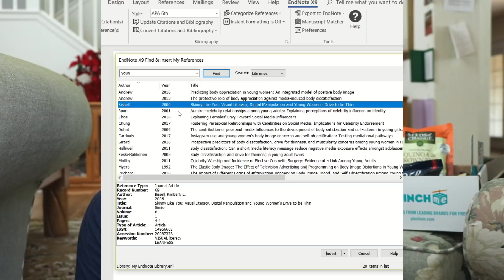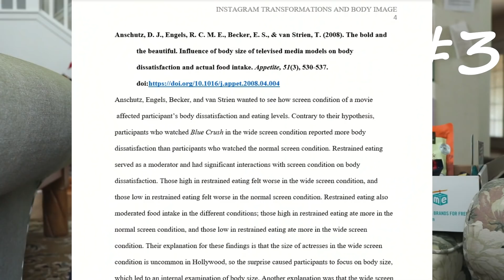5 Things I Wish I Would have Known BEFORE Starting Graduate School!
5 Things I Wish I Would have Known BEFORE Starting Graduate School! // Here are 5 tips and tricks I learned during my first semester as a new grad student that I'm SO GLAD I learned early on in my career! Hopefully these tips help you as well! Leave any more advice you have for grad students in the comment section below!

Fitness tracker I wear
Vlogging Camera I use

Manhattan Prep GRE Study books
GRE study flashcards (basic)
GRE study flashcards (advanced)

LYFT CODE: OLIVIA209436